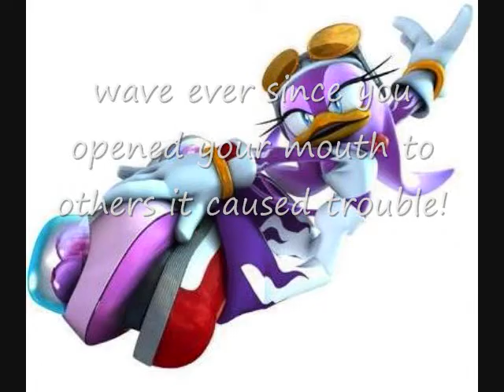tmasa episode 7 pt 2 ("a star is born") (vote)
next week.
2 people come back and th challenge is the reality show the mole style!!!